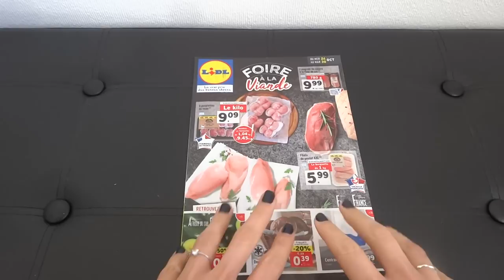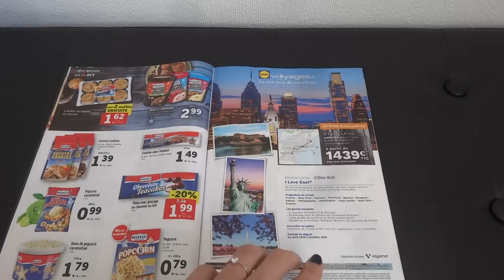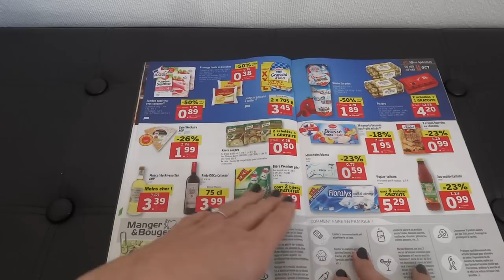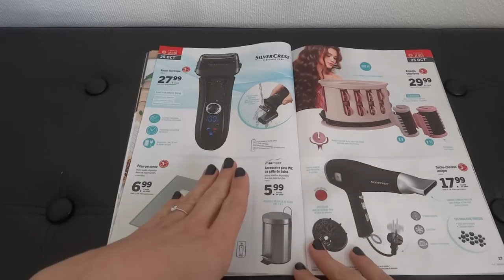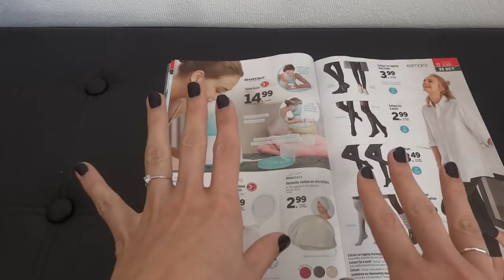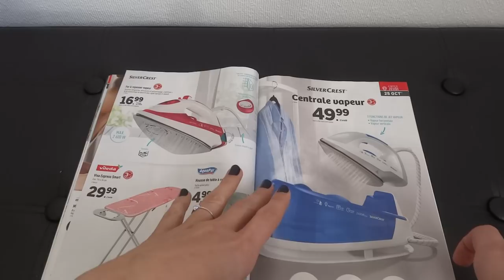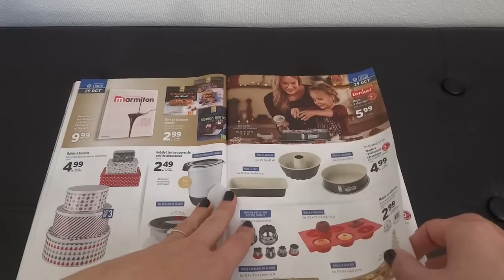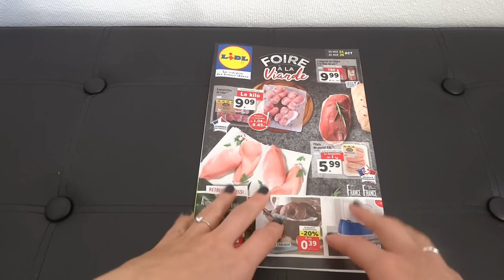ASMR français - Lecture et commentaires publicités.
Vidéo bonus :)
Bonjour/Hello,
Dans cette vidéo, je vous lis et commente un catalogue de publicités. Je ne vais pas avoir le temps de filmer ce style de vidéo dans les 10 prochains jours donc je vous en mets une aujourd'hui en bonus pour ceux qui aiment ça :) J’espère que ça vous plaira. Merci d’avoir regardé ma vidéo.

Je poste une nouvelle vidéo tous les lundis, mardis, vendredis et samedis, ainsi que certains jeudis.

Je porte / I am wearing :
- Un pull /a sweater : Camaïeu

Je filme avec : l’appareil photo Sony cyber shot DSC HX20V.